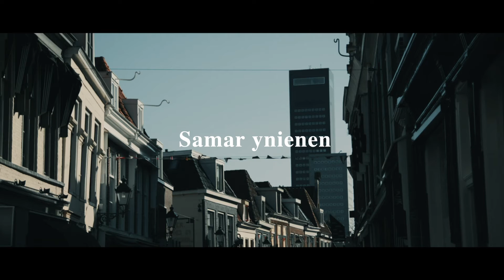SAMAR YNIENEN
Deze video ontstond spontaan bij het zien van de lege straten en gesloten winkels als gevolg van de corona-maatregelen in Nederland.

GEDICHT
Maaike van der Mark

Ramon Hartman

DRONE OPERATOR
Ramiro Gras

EDITOR
Ramon Hartman

VOICE OVER
Linze Valk